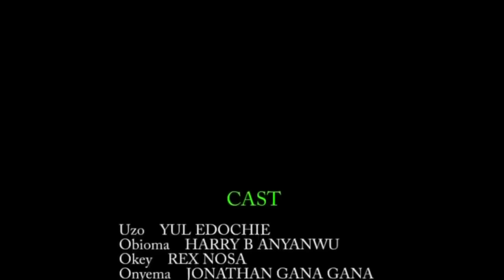She Was Sent 2 D Evil River Thinking She Will Die But She Met A Rich Man On Her Way Back-2/Movies